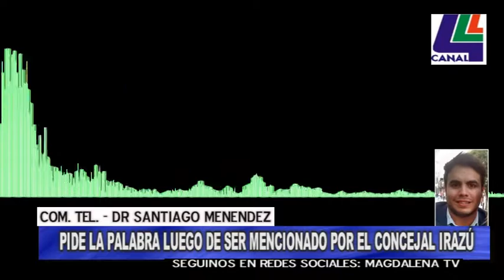El Dr. Santiago Menéndez hace uso de su derecho a réplica